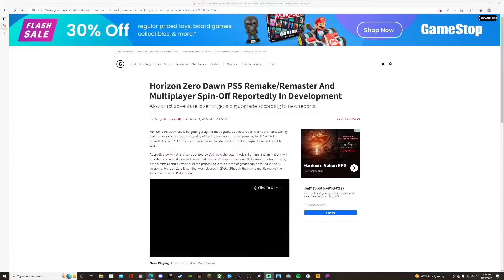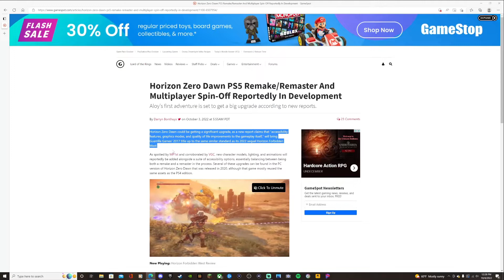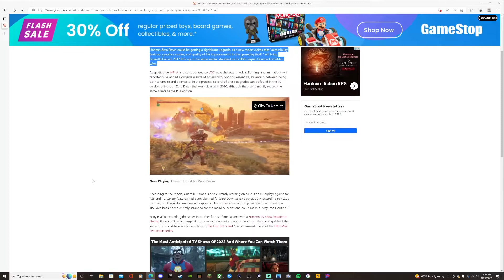Report Horizon Zero Dawn Getting A (Remaster/Remake) For The PS5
So over last couple of days a new rumor has been making its way to the internet that a Horizon Zero Dawn PS5 Remaster/Remake is in development at Sony & Guerilla Games